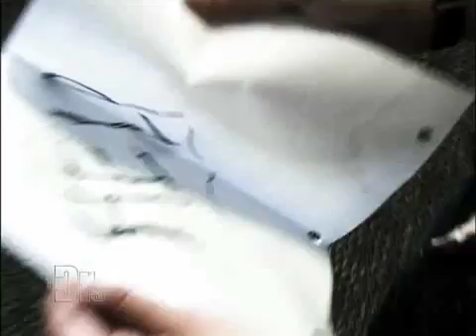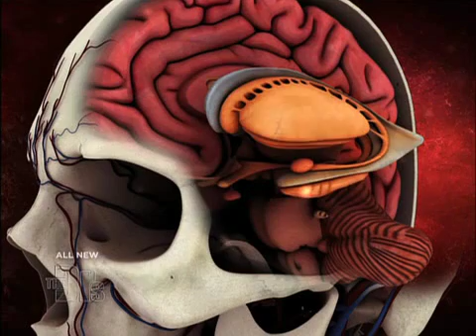PANDAS Medical Course